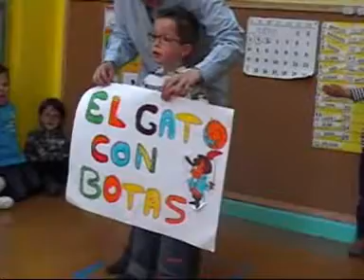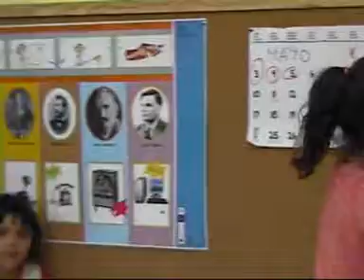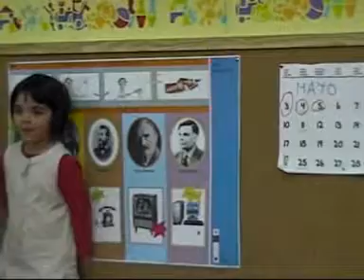El gato con botas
Obra de Teatro de los niños de 4 años del Colegio Cisneros, basada en el popular cuento de "El gato con botas"